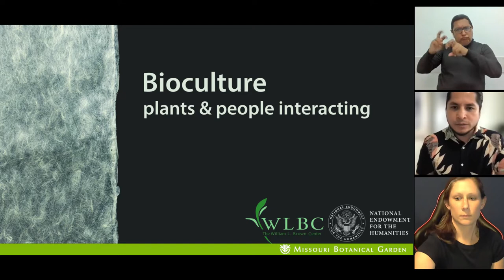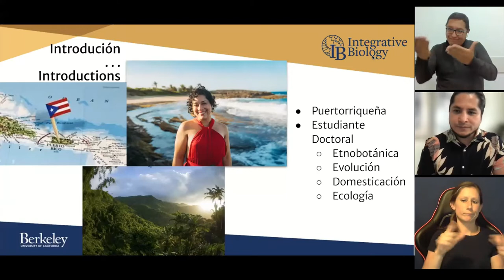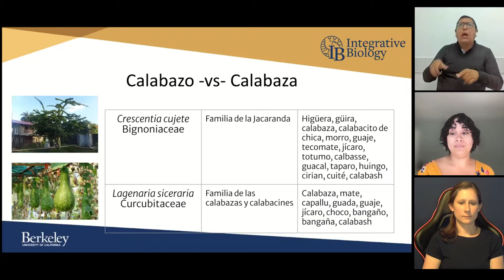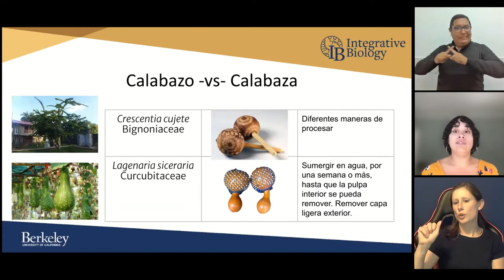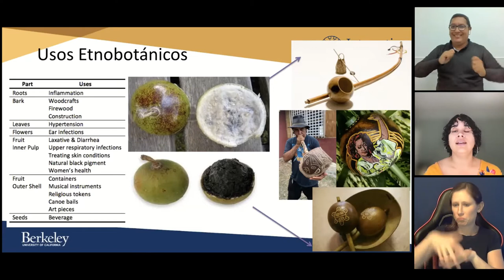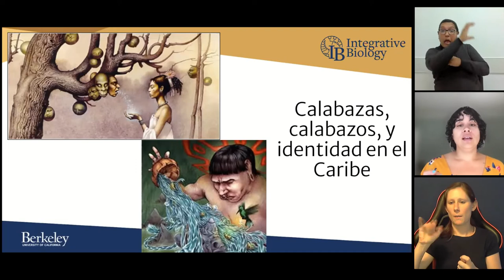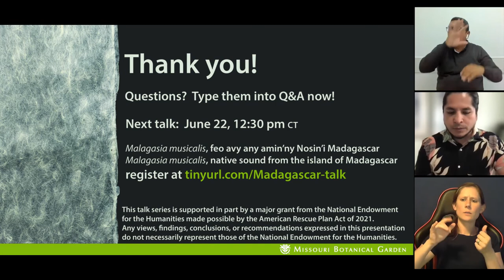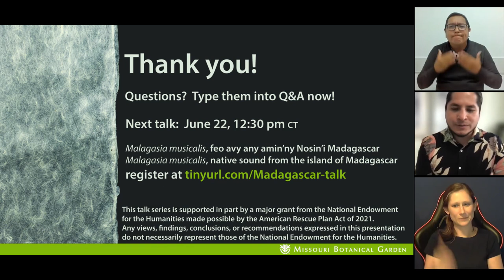Bioculture - Plants and People Interacting with Betsabe Castro Escobar (Spanish)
This talk series explores the ways that plants and people interact through the lens of the Missouri Botanical Garden’s Biocultural Collection. The objects in this collection, which range from simple carved wooden spoons to complex herbal compounds, are tangible evidence of the ways that plants and people interact. They are a valuable resource for understanding humanity’s biocultural heritage, and for the conservation of nature itself. They are also a means of preserving traditional knowledge, documenting livelihoods, and showing the lasting influence of ethnobotany on the diversity of human cultures.

“Cuando una calabaza no es solamente una calabaza: cómo ella teje tradiciones e identidades en el Caribe" with Betsabe Castro Escobar

Calabash trees have been a sacred plant for many cultures in the Americas, from Mexico to the Amazon to the Caribbean. The whole plant is useful to humans, from its very roots to its seeds. Yet, the gourd-shaped fruit has been the center of attention for many preparations. You can even appreciate intricate art pieces that tell us stories about our engagement with this plant. This talk will center a discussion around how our relationships with some plants weave, inform and affirm cultural traditions and identities. We will examine the calabash tree as a case study in the broader geographic Caribbean.